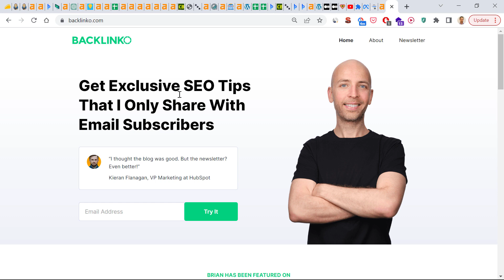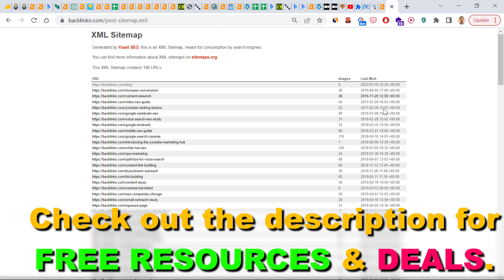How To Find The Sitemap Of Any Website? [in 2025]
. - Learn how to find the sitemap of any website whether it is an XML sitemap or an HTML sitemap, I'm gonna show you two easy ways how to find the sitemaps on your website.

𝐅𝐑𝐄𝐄 𝐒𝐨𝐜𝐢𝐚𝐥 𝐌𝐞𝐝𝐢𝐚 𝐌𝐚𝐫𝐤𝐞𝐭𝐢𝐧𝐠 𝐀𝐮𝐝𝐢𝐨𝐛𝐨𝐨𝐤 𝐖𝐢𝐭𝐡 𝐀𝐮𝐝𝐢𝐛𝐥𝐞